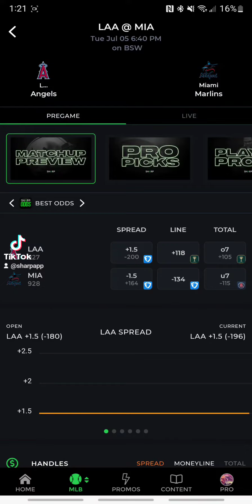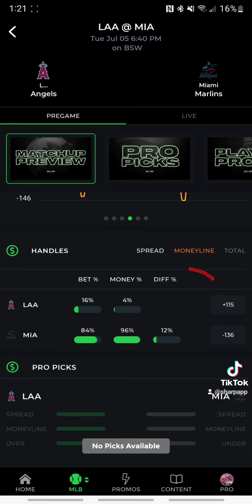Watch How Easy It Is To Get On The Sharp Side of an MLB Bet | Sharp App July 5, 2022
Best MLB bet today

In order to get the best possible prices on props as well as all moneyline wagers I suggest opening as many accounts at the legal sportsbooks in your state as you can.  That is how you will get the most value and increase your chances of being profitable as a sports bettor.  Use the links below to open accounts at the books you do not have an account with already.